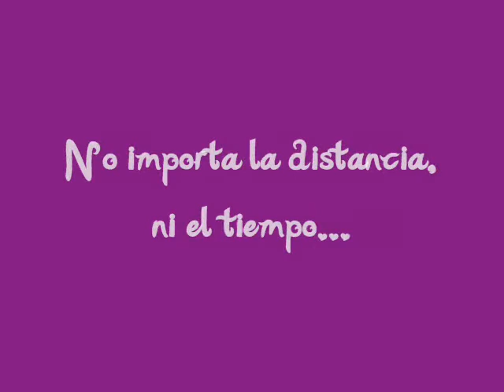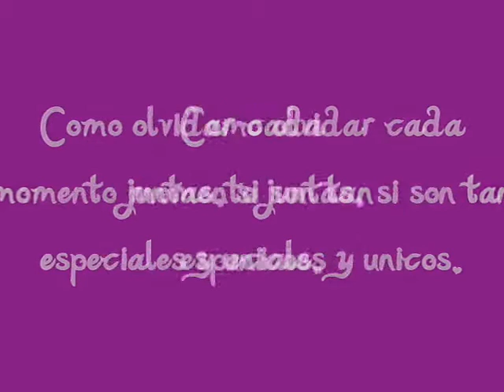¿Recuerdan?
Solo vean y recuerden los momentos juntas, por que se que seran mäs.
Las AMO... Nandy y Claudia.